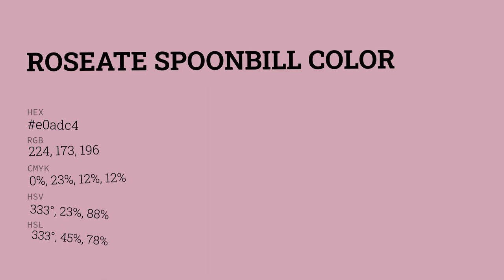Roseate Spoonbill color e0adc4 hex color - Red color - Cool color e0adc4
What color is Roseate Spoonbill ? e0adc4 hex color - Red color - Cool color e0adc4

Hex e0adc4 Color Code is also known as Roseate Spoonbill color.

Hex e0adc4 Color code in RGB color code model is created after adding 87.84% red color, 67.84% green color and 76.86% blue color.
Hex e0adc4 Color code in CMYK color (process color) code model is generated after subtraction of 0% cyan, 22% magenta, 12% yellow and 12% black.